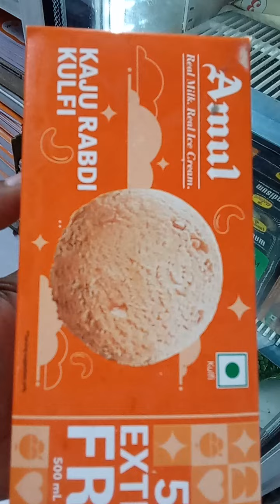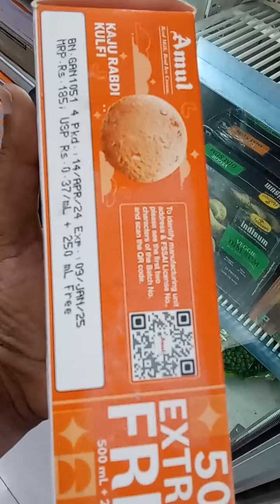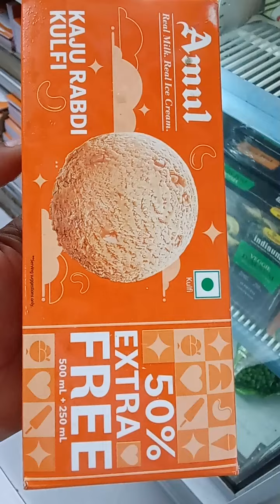Amul Icecream introduced New Kaju Rabadi kulfi family pack Icecream Rupees 185